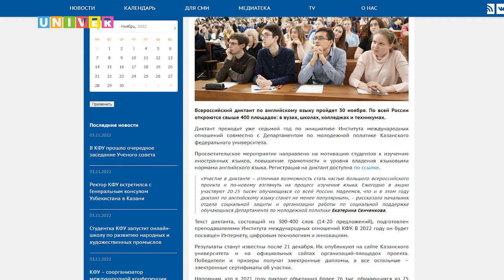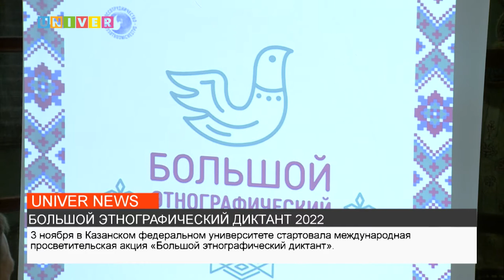НОВОСТИ КФУ от 03.11.2022